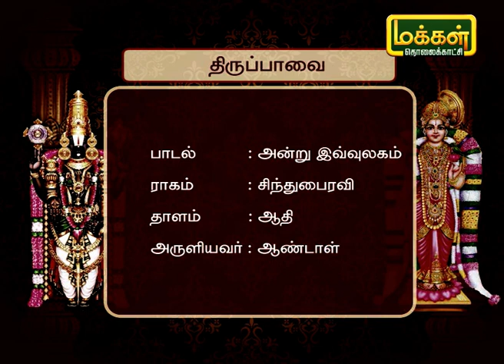மணம் வீசும் மார்கழி பகுதி 24 | Manam Veesum Margazhi Part 24 | திருப்பாவை | 08/01/22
மார்கழி மாதம் என்றாலே நமக்கு நினைவுக்கு வருவது ஆண்டாள், பெருமாள், திருப்பாவை, பாடல் மற்றும் பல. தினம் ஒரு பாடல், கடவுள் கதைகளை பற்றி மணம் வீசும் மார்கழி நிகழ்ச்சியில் பார்ப்போம்.